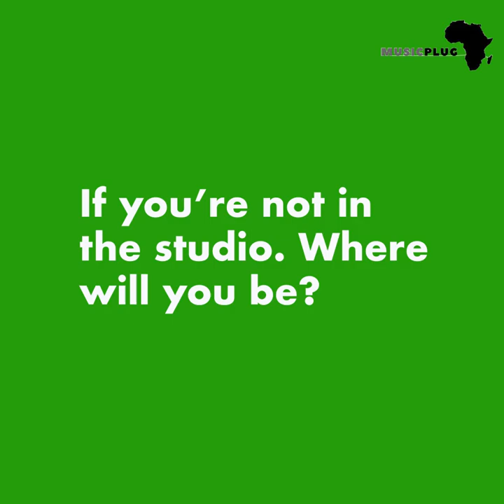Watch Fasina Talk About His Favorite Artistes and more on our Quick 5 Interview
We caught up with Nigerian British Afro-Pop artist, Fasina. Watch him talk about his favorite artistes, favorite album and more on our Quick 5 interview. Visit MusicPlugAFrica.com for more.